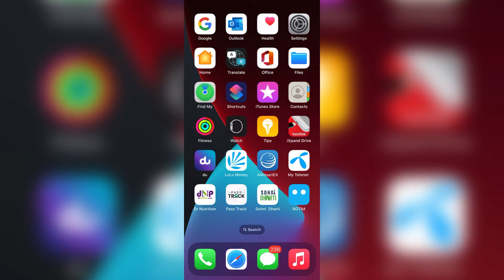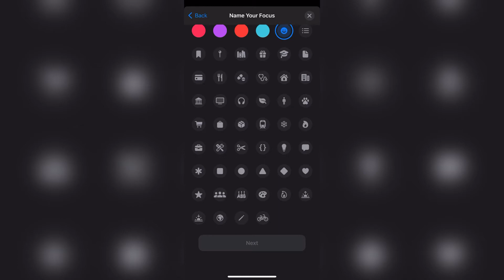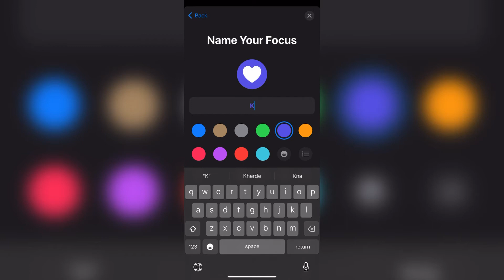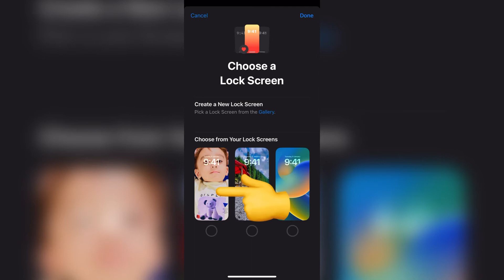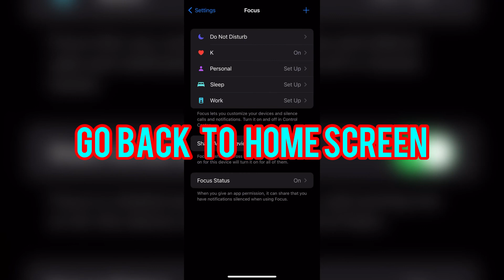Make your iPhone decorated|| with this trick/ if you have an iPhone must try this video….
Make your iPhone decorated|| with this trick